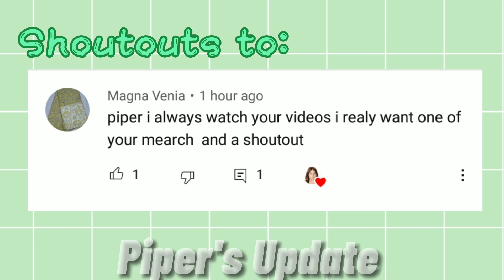Shoutout to this Amazing people